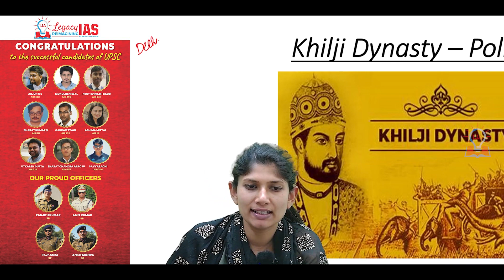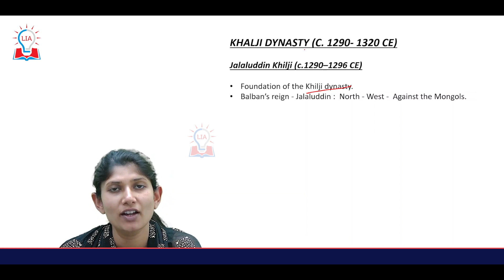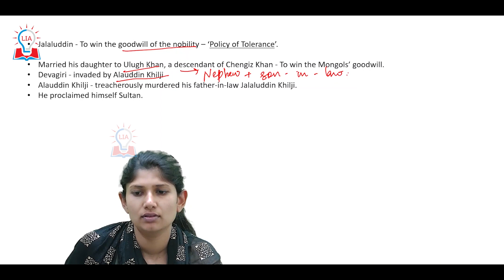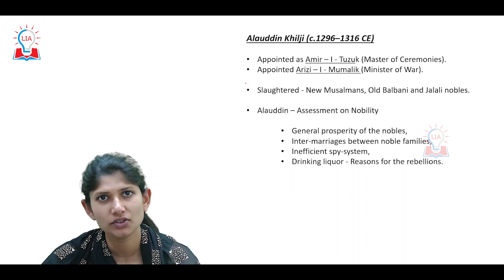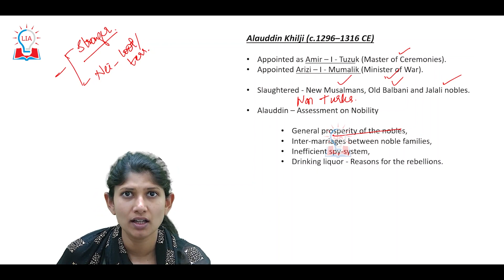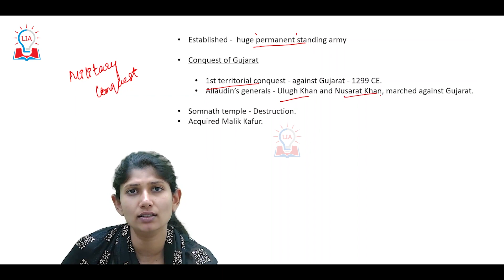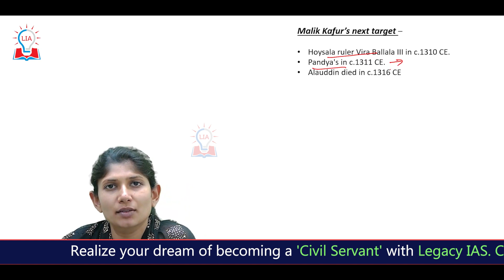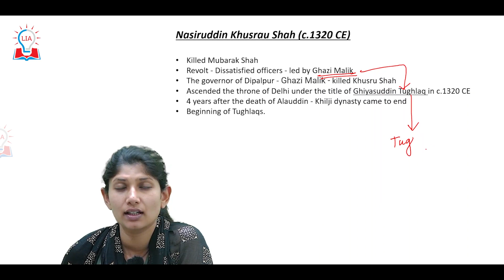Political Aspects Of The Khilji Dynasty | UPSC Indian Medieval History | Legacy IAS Academy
In this video, we will provide an in-depth analysis of the political aspects of the Khilji Dynasty, an important topic for the UPSC Indian Medieval History section. Our expert team from Legacy IAS Academy will guide you through this topic and help you understand the key concepts and historical events related to the Khilji Dynasty.

We will cover the rise of the Khilji Dynasty, its political structure, and the significant contributions and achievements of its rulers. Our expert educators will also discuss the impact of the Khilji Dynasty on Indian history, its relations with neighboring kingdoms, and its role in shaping the political landscape of medieval India.

Aspirants of the UPSC Civil Services Examination must have a thorough understanding of the Khilji Dynasty and its political aspects, as this topic is crucial for the Medieval History section of the Prelims exam. This video will provide valuable insights and strategies to help you prepare effectively for the exam.

Whether you are a beginner or an advanced learner, this video will equip you with the knowledge and confidence to tackle questions related to the Khilji Dynasty and its political aspects in the UPSC Prelims exam. So, join us as we explore the political aspects of the Khilji Dynasty and prepare yourself to ace the UPSC Indian Medieval History section.